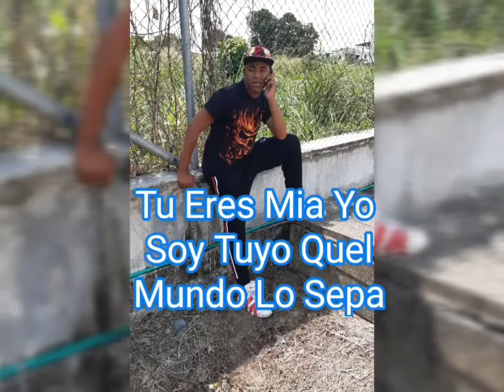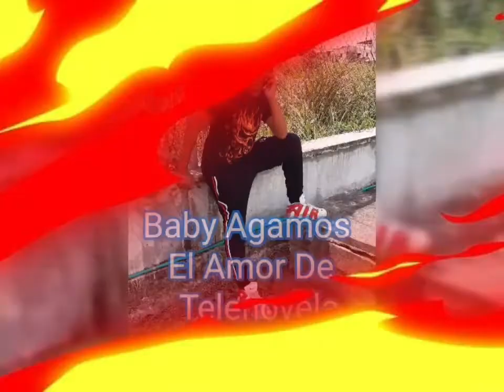Jhay la movie Amor Forever (Audio Oficial)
Quiero Un Amor Forever